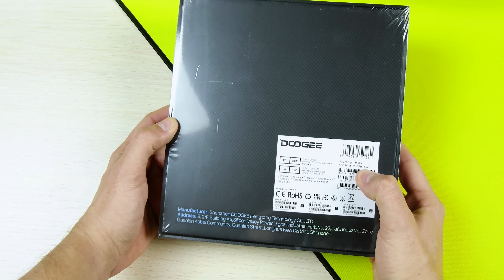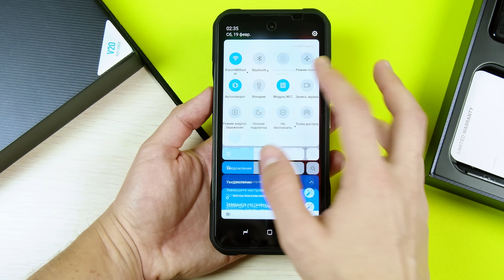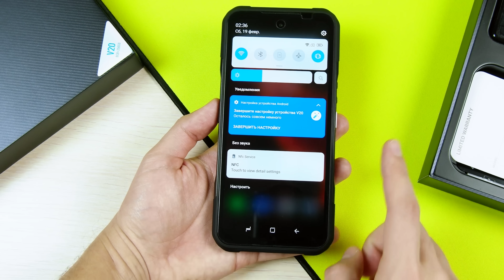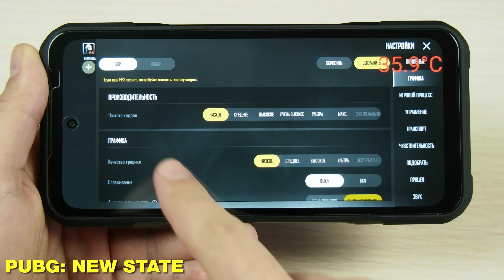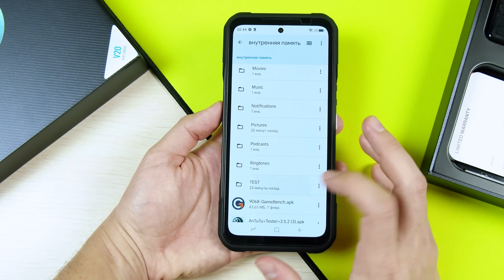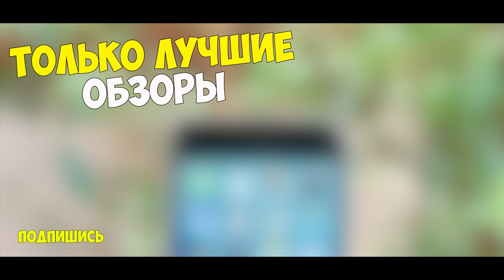ВЗЯЛ СЕКРЕТНЫЙ ФЛАГМАН на ALIEXPRESS!😱 Я ОТ НЕГО В ШОКЕ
✅ЛУЧШАЯ ЦЕНА ТУТ(с 21-го февраля дешевле)

🔥🔥🔥 ХАЛЯВА! =)
PJzY1049
(При покупке от 600 рублей скидка 300 рублей, для РФ и СНГ для новых клиентов)
PtL2LZyJ
- для РФ и СНГ(для новых регистраций в приложении!!!)
Лайфхак! Можно регаться сколько угодно на родственников и так далее + на себя, но меняем почту и коверкаем имя!

Характеристики:
CPU: MTK Dimensity 700, 8-core 2,3ghz
- GPU Renderer: Mali
- Ram 8gb
- Rom 128\256Gb
- 6,43` 2400x1080p AMOLED samsung, OGS
- NFC